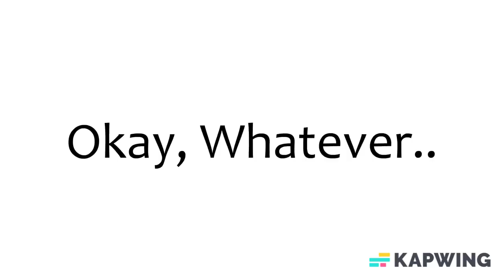"BFDIA 6: Deleted Scenes" (reversed) | Battle for Dream Island AGAIN | SolaryMedia